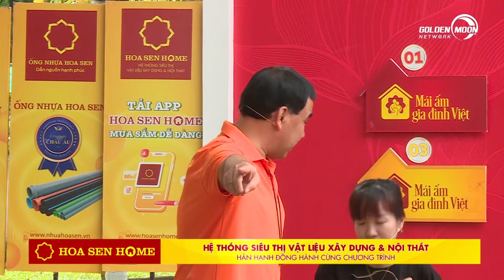MC Vũ Mạnh Cường bị mẹ ngăn cản tham gia chương trình vì hậu đậu | Mái Ấm Gia Đình Việt Tập 19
- Trường hợp 1: Gia đình em Nguyễn Thái Minh Thư
Chủ tài khoản Thái Thị Hoài Nam - 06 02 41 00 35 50 - Ngân hàng Sacombank (Mẹ của nhân vật)
- Trường hợp 2: Gia đình em Phạm Trường Thịnh
Chủ tài khoản Phạm Trường Thịnh - 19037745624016 - Ngân hàng Techcombank
- Trường hợp 3: Gia đình em Trần Hoàng Khang
Chủ tài khoản Nguyễn Thị Quới - 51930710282 - TPBank (Bà nội của nhân vật)

MC Vũ Mạnh Tường bị mẹ ngăn cản tham gia chương trình vì hậu đậu | Mái Ấm Gia Đình Việt Tập 19

ĐẾN VỚI TẬP 19 MÁI ẤM GIA ĐÌNH VIỆT vs 2 khách mời MC Anh Thi và MC Vũ Mạnh Cường

📺 MÁIẤMGIAĐÌNHVIỆT - chương trình dành riêng cho trẻ em mồ côi sau đại dịch Covid-19. Chương trình mong muốn sẽ là cầu nối giữa các em với đại gia đình người Việt, những mạnh thường quân để các em nhỏ thấy mình không đơn độc trên hành trình phát triển bản thân. Mái Ấm Gia Đình Việt không chỉ lan tỏa tinh thần “tương thân tương ái” mà hứa hẹn sẽ mang đến cho khán giả bầu không khí tràn ngập sự yêu thương và sẻ chia. Mỗi tập sẽ có 3 gia đình và 2 khách mời, họ sẽ cùng nhau tham gia những trò chơi vận động. Trải qua 2 vòng thi đấu, đội nào có thời gian thấp nhất sẽ bước vào vòng 3 và cuối cùng là rút tiền thưởng.